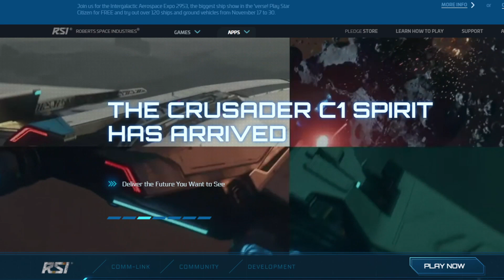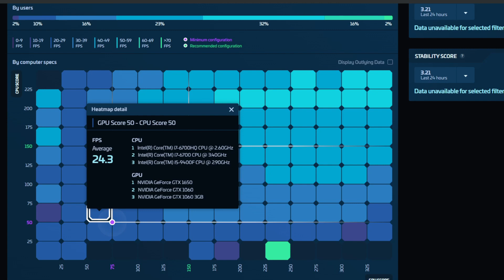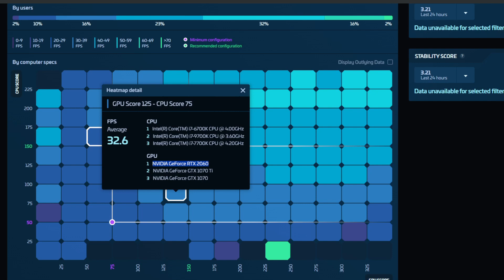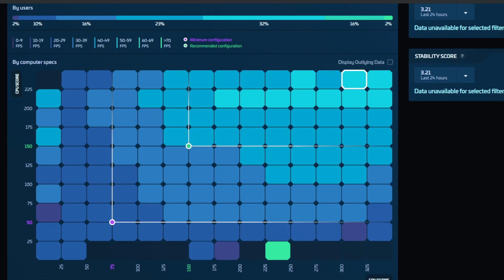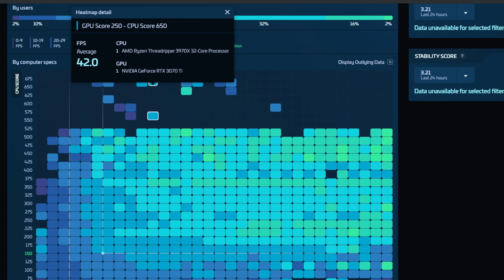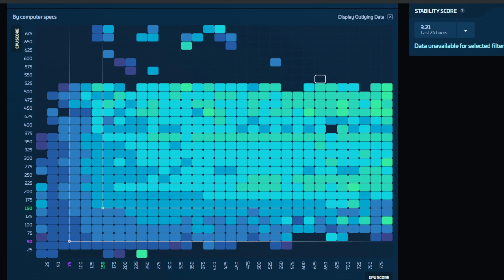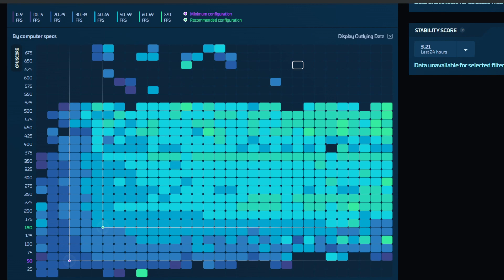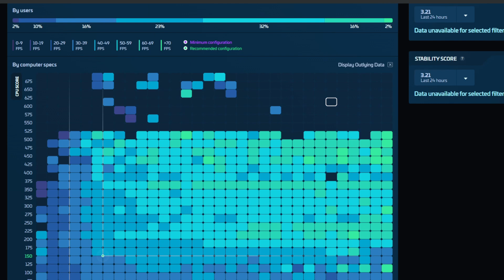Como saber se meu PC Roda Star Citizen ? IAE2953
Completando o vídeo sobre como comprar o game, Aqui vai um vídeo sobre como saber se seu pc vai rodar, e como verificar qual o desempenho que  diversas configurações tem no game !

Quer jogar Star Citizen ?Comprando o game com o código de referral de um outro player, vc ganha 5000 uec, a moeda ingame do jogo.

1- Entre no site (link acima)
2- Vá para o canto superior direito
2- Click em conta (account)
3- Escolha "Enlist now"
4- Entre com as informações
5- Click no "add referral"
6- insira o código STAR-SKSW-S5ZZ
7- Marque aceitar os termos
8- Click em "Enlist"

Se precisar de umas dicas em português pra iniciar só me chamar !
(abaixo material oficial em inglês)

Comunidade de guias, mentores experts para ajudar você gratuitamente, (eu tbm sou um deles ;)